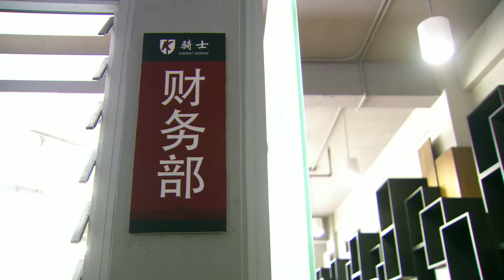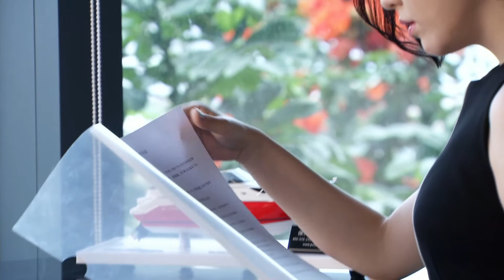《婚姻修煉手冊》24 鳳凰男買房不寫女方名，妻子逃婚尋真愛 （主演：馬天宇 劉濤 王耀庆 吕佳容）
《婚姻修炼手册》主演：马天宇
剧情：婚前，王可可和黎小俊两家共同为小两口买房，却因各种原因，黎小俊只在合同上写了自己一个人的名字，王可可浑然不知。婚礼当天王可可气愤黎小俊隐瞒事实，黎小俊解释未果，王可可逃婚离开……